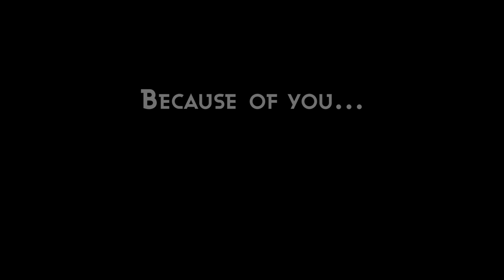Brain & Mind Matters Community Fund - Because of You...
Because of you...we are bringing light to the issues surrounding brain injuries and mental health. Thank you for supporting the 2014 Brain & Mind Matters Community Fund charity Golf Tournament.